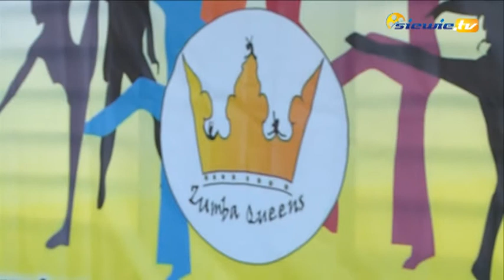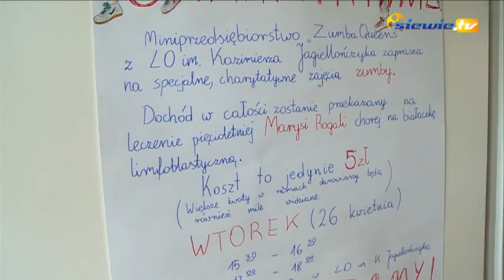ZUMBA QUEENS MINIPRZEDSIĘBIORSTWO Z I LO W SIERADZU CHARYTATYWNIE - siewie.tv